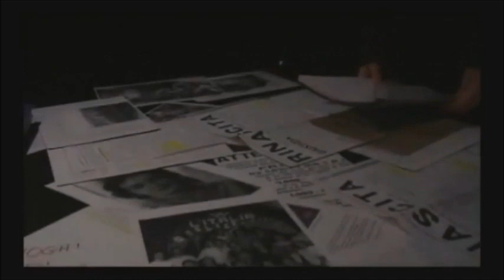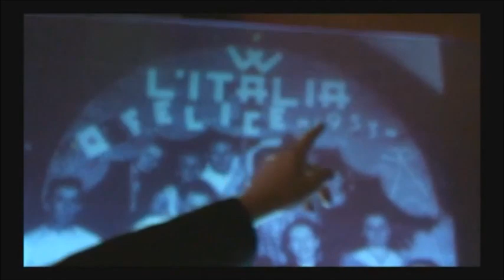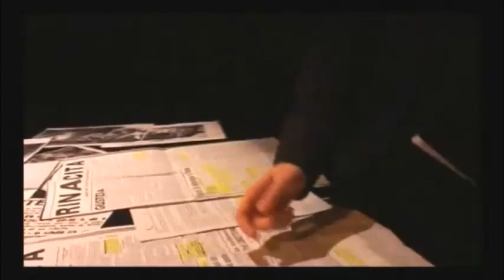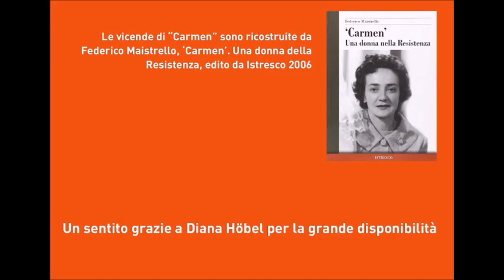Da Treviso, ecco l'Istituto per la storia della Resistenza e della società contemporanea della Marca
Per la maratona del 25aprile di RaccontiamolaResistenza, arriviamo a Treviso, dove l'Istituto per la storia della Resistenza e della società contemporanea della Marca Trevigiana ci racconta la storia di Noris Guizzo.